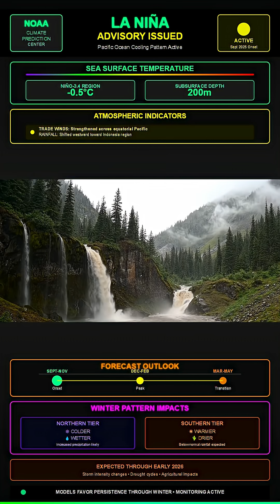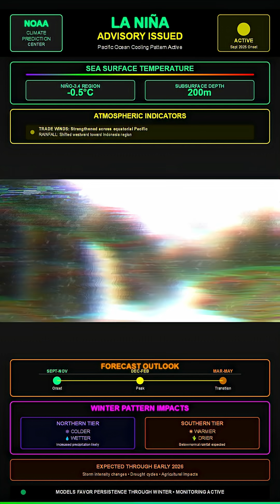La Niña Is Back What Does It Mean For Us?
Cooler waters are spreading across the Pacific, confirming the start of a new La Niña phase.
This shift is already influencing global weather, changing rainfall patterns, storm tracks, and temperature extremes heading into winter.

Experts say it could bring colder, wetter conditions across the northern United States and warmer, drier weather across the South, with effects lasting well into 2026.